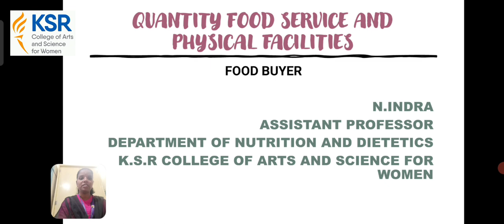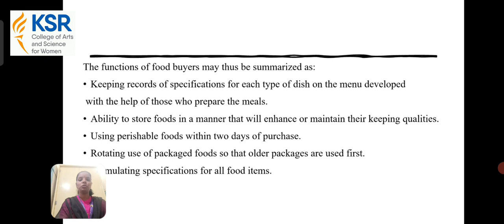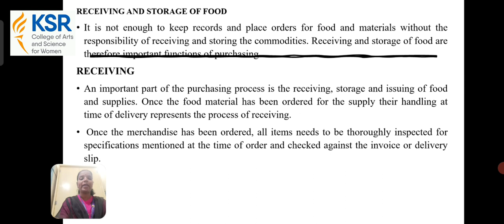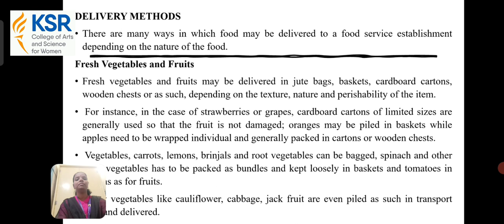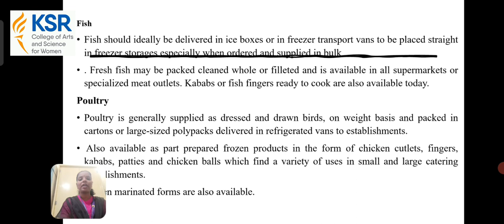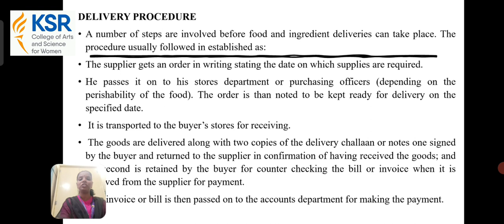LCS : Quantity Food Service Unit V | Mrs. N. Indra | N&D